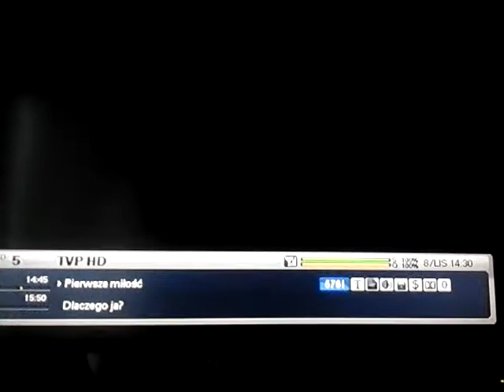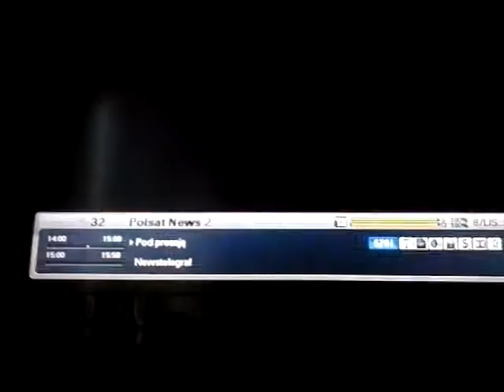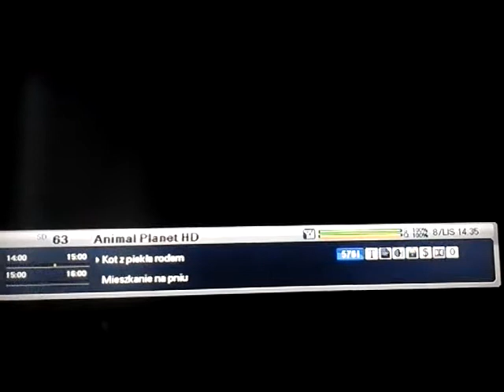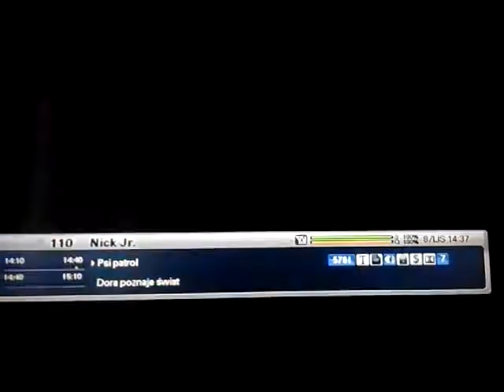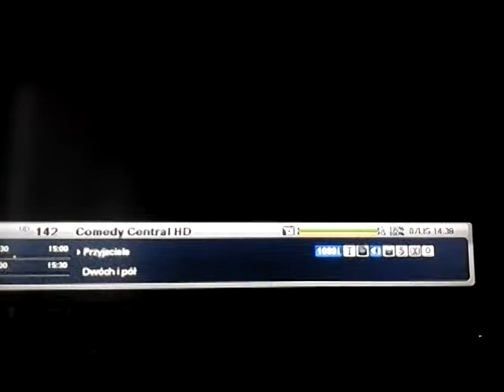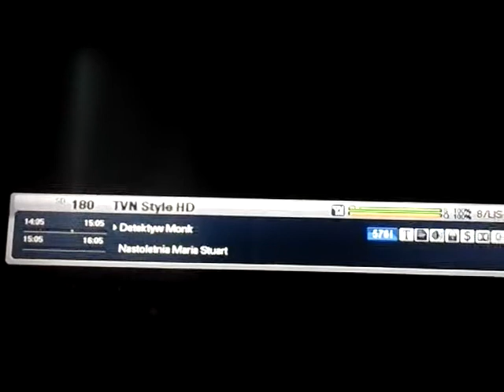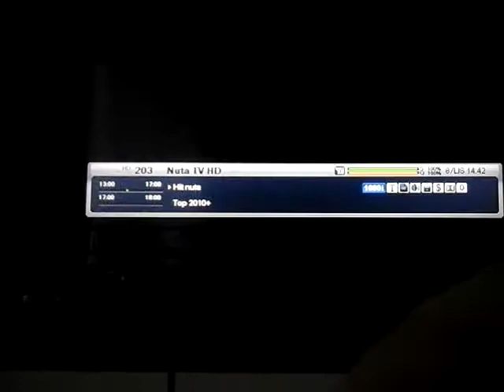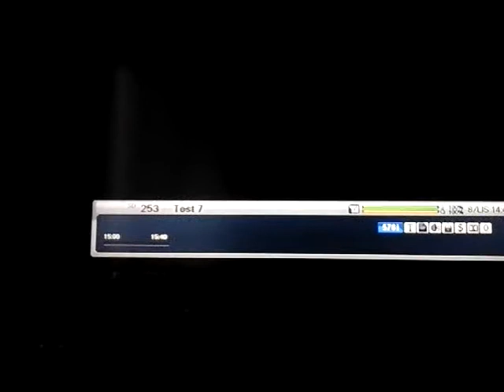Lista kanałów Multimedia Polska na dzień 8 listopada 2017